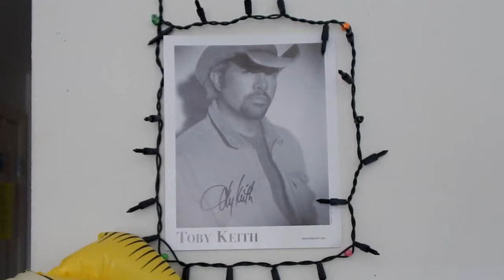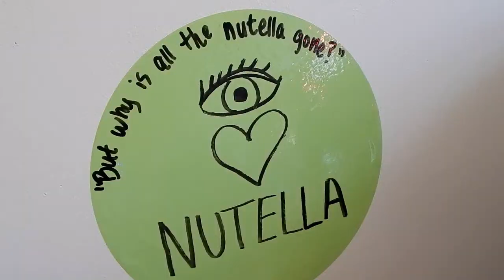PERIOD PROBS: College Edition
I was in a weird mood. and this happened.

'List of Must See Movies' Review Blog - cassandmare.wordpress.com